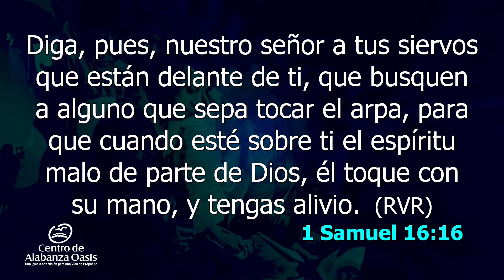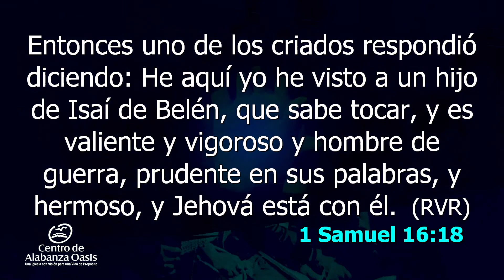DOMINGO PROFÉTICO - APÓSTOL GUSTAVO PÁEZ